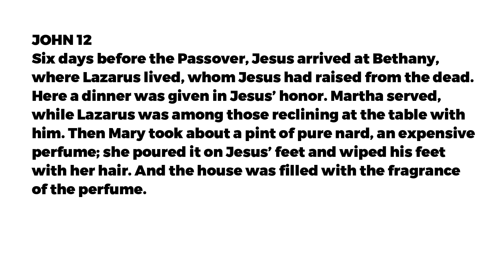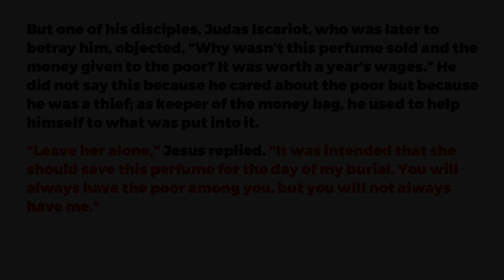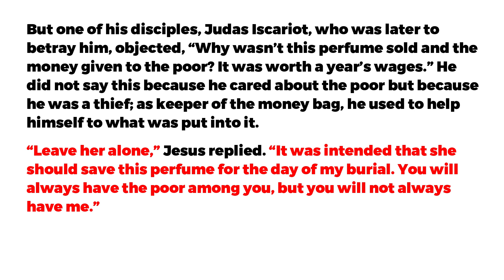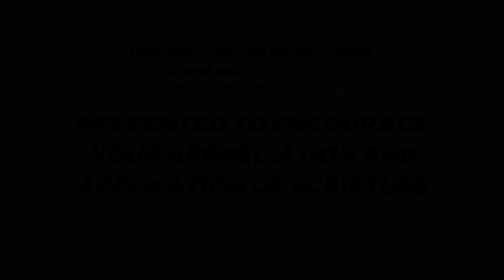MARY OF BETHANY ANOINTS JESUS FOR BURIAL--John 12--PASSION SERIES, Episode P1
Lazarus, Martha and Mary host a dinner in Jesus' honor, in their home in Bethany. Mary anoints Jesus' feet with costly perfume, but Judas objects to this extravagance. Jesus, not for the last time, sets Judas straight.